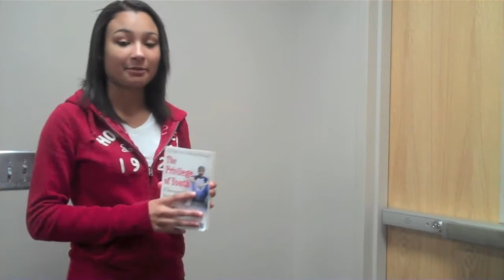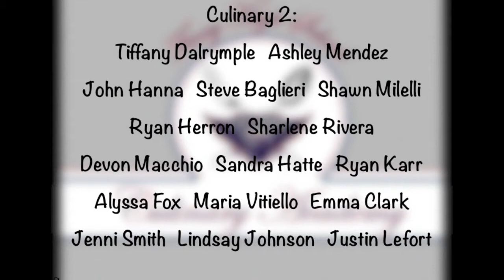Fivay News 2/22/13